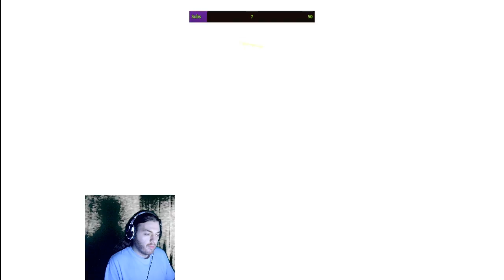Fixing the Forest (Day 3) - Bioshock #3